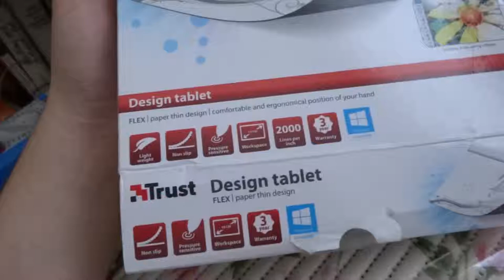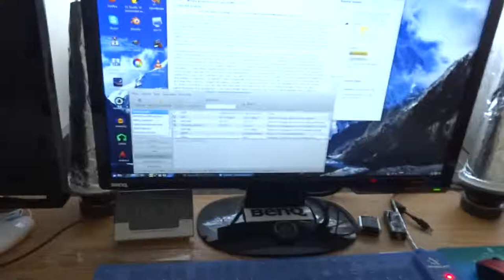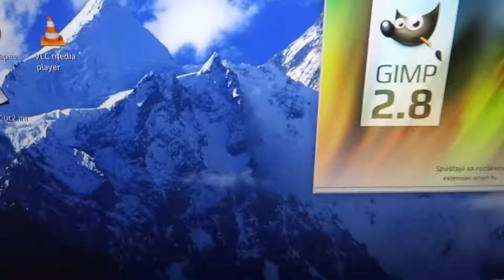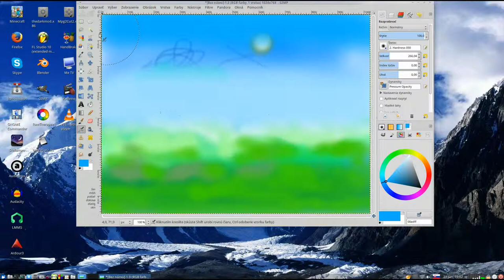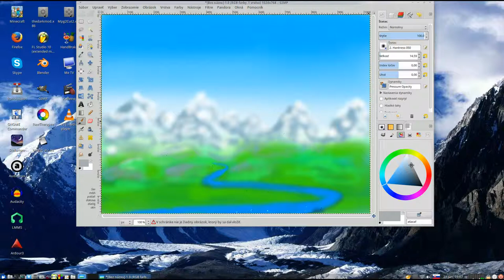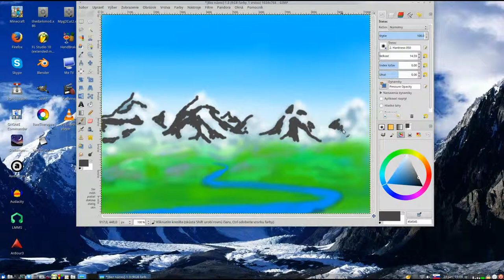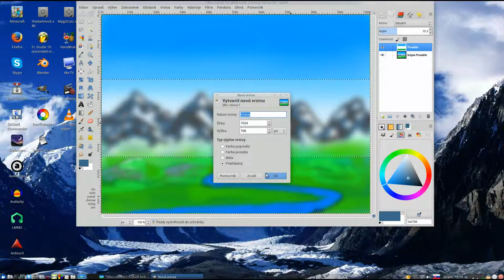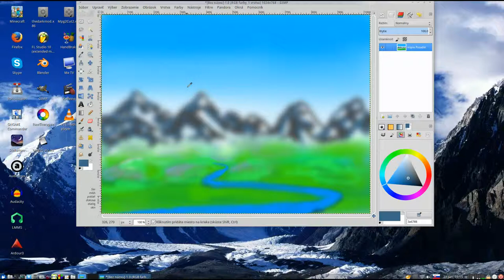Trust-Flex Graphics Tablet under Linux works fine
Company: TRUST
Product: Flex Graphics Tablet
OS: Xubuntu 14.04 LTS 64bit
SW: GIMP, 100% works, with pressure sensitivity(you must only enable screen option by pressure button 3, in GIMP)